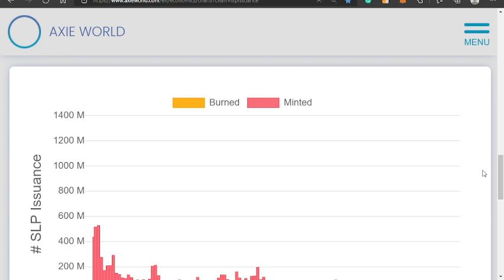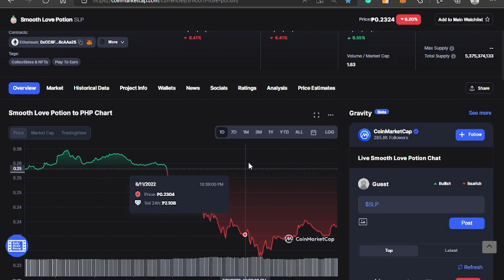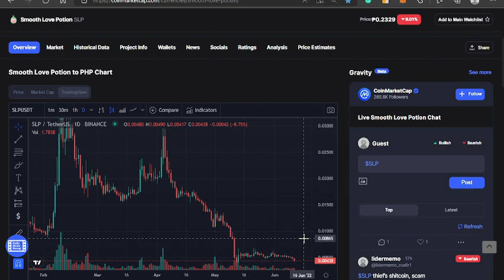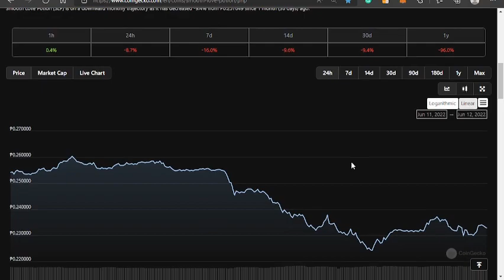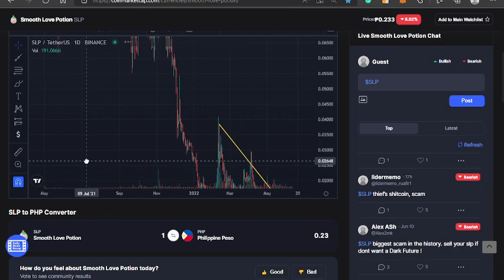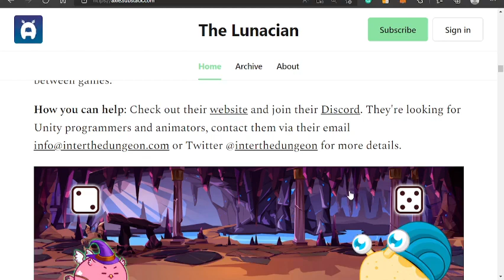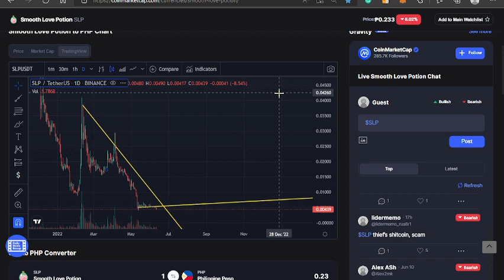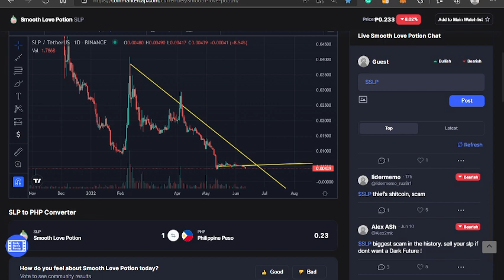SLP Latest Update Today June 12, 2022 I SLP 96% ng bumaba ang Value, May Pag-asa pa ba? WATCH!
FEATURED NFT P2E: NFTSHOOTOUT
Decentralized nft footballgame

slppriceprediction
slppriceupdate

slp price prediction June 11, 2022
slp coin
slp tagalog